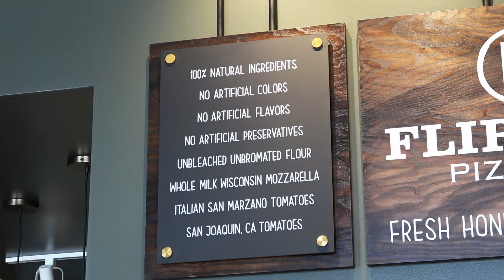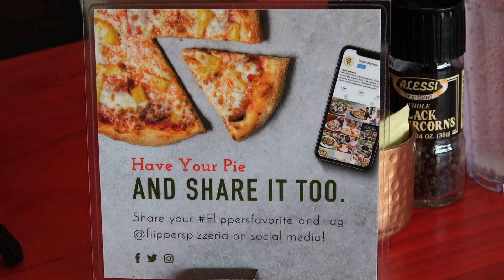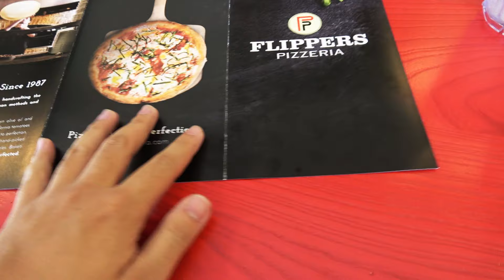Jul 6, 2019 - Flippers Pizzeria preview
Flipper's Pizzeria Oviedo
45 West Mitchell Hammock Road

This video contains some foodies/influencers/bloggers at the social media event yesterday at Flippers Pizzeria.

I haven't been to Flippers that often actually, but with the fresh ingredients, good taste, prompt service, and nice wood decor, I might have to start. Don't forget to ask for the breadsticks, they're sweet and good.

"The products I’m going to use in this video were given to me by their manufacturers"